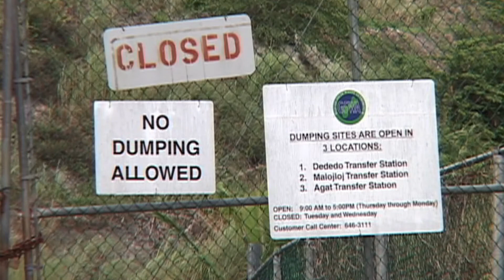AG's Office looking for first-hand accounts of Navy's Ordot Dump use for lawsuit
The attorney for the Department of Defense doesn’t believe the U.S. military contributed waste to the Ordot Dump. Now, the Office of the Attorney General of Guam is calling on the community to come forward and prove otherwise.